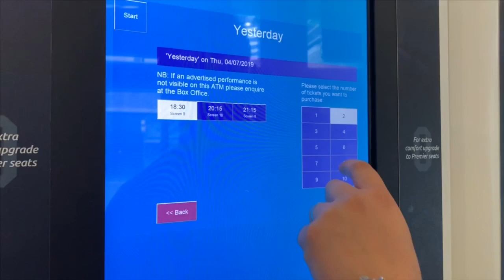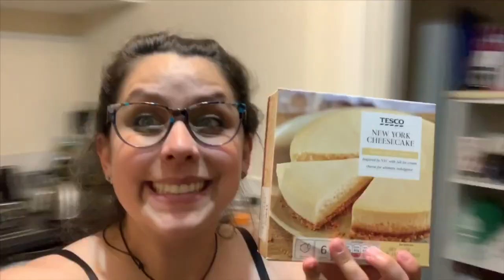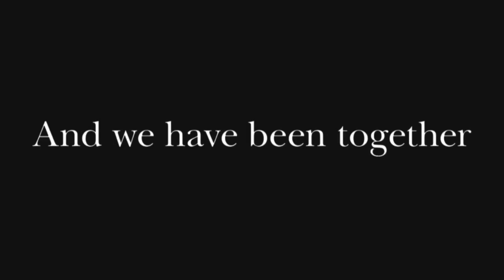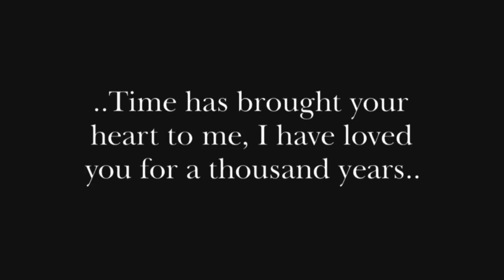BEST WEDDING ANNIVERSARY EVER! | Special Vlog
It’s our Wedding Anniversary today, so Ben was off work and we bought some VERY EXCITING “weight-loss-healthy” presents for us before hitting the gym.

Later on we went to the cinema to celebrate it and it was actually the first time in over 2 YEAR that we went to the cinema - the last time I was pregnant with Harry!

It was a lot of fun, then we bought chinese food and went back home to eat it with my mum and Harry (except Harry was sleeping haha). He did wake up totally agitated at 1 am though.. go figure 😂

Oh!!! That is freaking insane and we are beyond thankful to everyone who ever watched, liked, commented or shared any of our videos. It truly means the world to us - THANK YOU GUYS ❤️

Today was one of the best days ever and I am so blessed to have a husband like Ben! Also very grateful that my mum was here to stay with Harry and be a part of our day!

I really hope you guys liked the vlog and had some fun with us.

I post new vlogs DAILY and 2 extra videos per week, every Monday and Wednesday (hauls, updates, tag videos, what I eat in a day videos, etc).

Beijos

Ps: my comments are STILL DOWN guys, so feel free to leave a comment here or on instagram ❤️ I really like to engage with you all and it’s been really important for my channel to grow and for me too! 💕 I also have no idea when/ if they will be back up again.. 😢🤷🏼‍♀️

ABOUT ME:

Hi guys! I'm Mari and I live in the UK with my husband, Ben, but we are actually from Brazil.